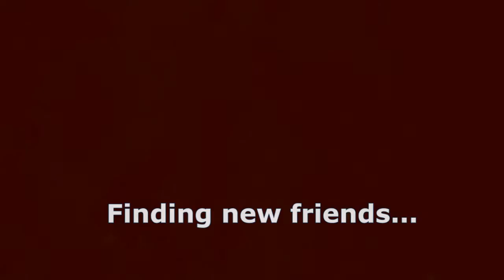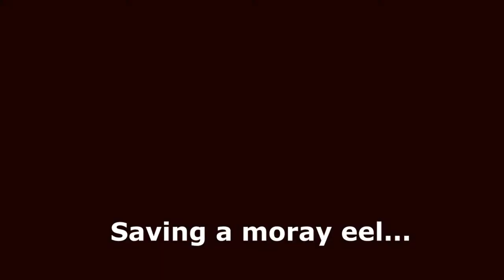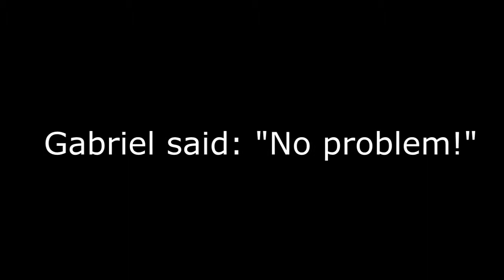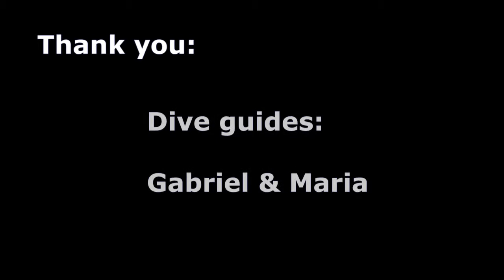Redsea2013 August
Thanks to Gabriel and Maria, the shark experts, this was a series of dives we will never forget. Especially the hammerheads... but then the lemon blenny, the moray eel, the napoleon, the caves, etc. and of course: THE MANTA!